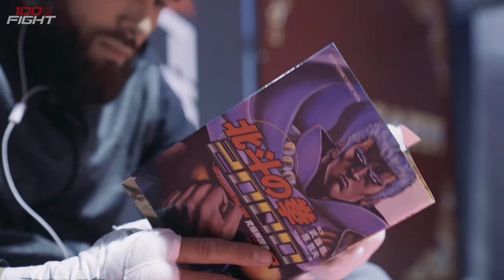100%FIGHT45 - Backstages Mehdi Jaouadi vs Sofiane Belaid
🎥 Revivez les moments-clés des backstages du 100%FIGHT 45 💥💥
Mehdi Jaoudi : «  le MMA c’est la finalité de tous les arts martiaux »
Merci à Ludovic de Gaillande